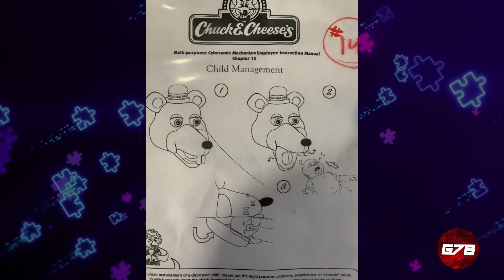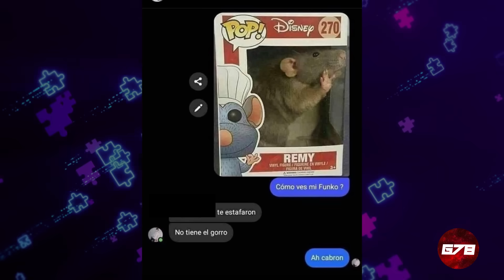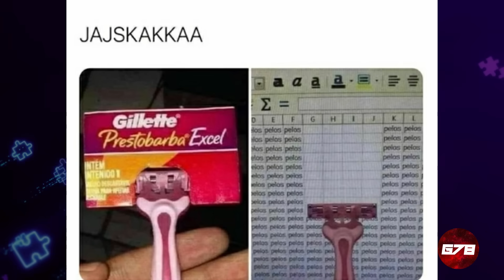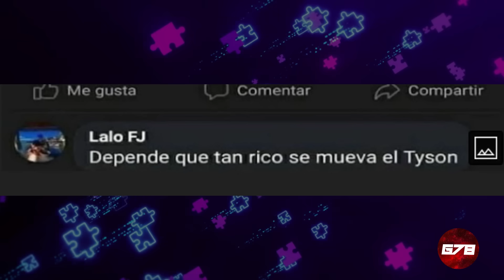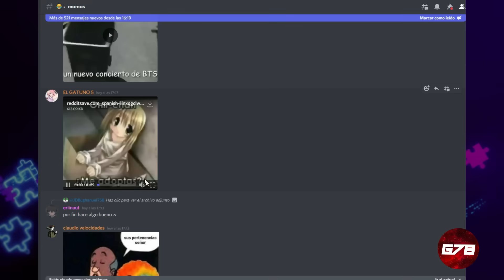MEMES DELICIOSOS #18 (G78)